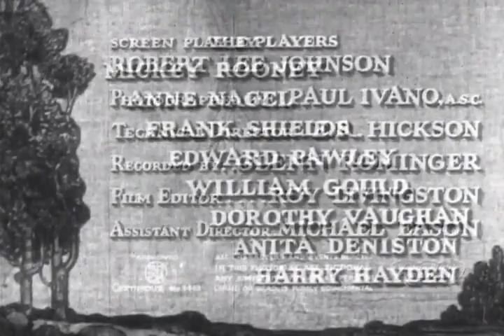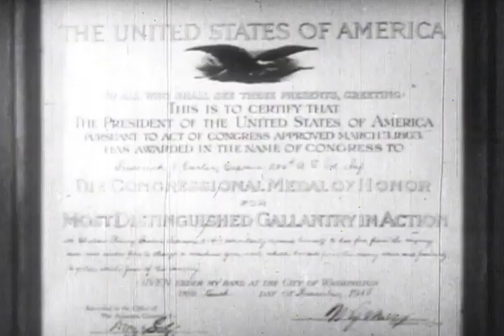Hoosier Schoolboy 1937 Mickey Rooney, Anne Nagel & Frank Shields William Nigh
Hoosier Schoolboy is a 1937 American drama film directed by William Nigh and starring Mickey Rooney, Anne Nagel and Frank Shields.

Plot (줄거리)

Mary Evans (Anne Nagel) moves to a small town in Indiana to take a teaching job in the local school. She checks in at the Noble Hotel when a young bellhop named Shockey Carter (Mickey Rooney) brings her suitcase upstairs to her room. When Shockey comes back downstairs, he encounters some classmates coming out of a dance. One of them, Roger Townsend, drops a quarter on the floor and tells Shockey to "Buy your old man another quart." Miss Evans, meanwhile, is shocked to find a drunk man (Frank Shields) in her hotel room, whom the hotel manager introduces as John 'Jack' Matthews Jr., the dairy owner's son.

The next morning, Shockey waits on the school grounds for Roger to arrive. When he does, he grabs Roger's shirt and confronts him about what he said Saturday night at the hotel. With Roger not wanting to fight, Shockey punches him anyway and heads inside the school, late for Miss Evans' first class. She recognizes Shockey from that night at the hotel. Roger arrives soon after and sits beside Shockey. In the middle of History class, Roger makes nasty remarks about Shockey's background. When Roger's remarks get worse, Shockey punches Roger again, starting a classroom fight. Miss Evans breaks it up the fight and takes both boys to Principal Miss Hodges' office to explain. Miss Hodges explains to Mary that while Roger comes from a fine family and could not be blamed for any coarse behavior (Shockey does not mention what Roger had said), Shockey is a "bad boy" and such behavior is expected from him.

After class, Miss Evans tries to find out from Shockey his side of the story, but the boy is reluctant to talk, accepting his lot in life. She gets him to take her to his house, across the train tracks into the woods. Shockey enters the house first to wake up his father (Edward Pawley) (whom he calls "Cap") and get him out of bed. Shockey invites Miss Evans in the house and shows her pictures of his father when he fought in the War to much acclaim for his bravery. Miss Evans and Captain Fred Carter talk about Shockey's fight. Mary offers to help Shockey and his father clean their home. Though Shockey says the house will just get messy again, he accepts her help.

(중간 생략)

A big benefit party takes place at the school, with food sold in combination boxes. Again Roger teases Shockey about his father. Just as Shockey is about to punch Roger again, Elvira restrains his fist. Shockey comes up with a slightly less violent way to react to Roger, grabbing a handful of ice cubes by a punch bowl and stuffing it down the back of his shirt.

In a dare by Elvira insinuating that he doesn't know how to dance, Shockey suddenly starts tap-dancing and turns to the applause of the crowd, clamoring for another round, one of whom is Miss Hodges who acknowledges that he might've been too hard on the boy. Shockey's dancing is interrupted by Captain Carter's barging in uninvited and drunk, shattering some cups and making everyone uncomfortable. He is escorted out by Jack, followed by Miss Evans and Shockey.

Back to the Cap's house, Jack, in an effort to help curtail the Captain's drinking habit, gives Shockey's father a job under his father's company as a driver. Because of the rising tensions between townsfolk and Mr. Matthews Sr, the Captain crashes his delivery truck in a re-enactment of his shell-shocked memories of the war, resulting in his death. The Captain's death solved the tension, and Shockey observes that the Cap died a hero after all. Shockey is offered a room by Mr. Matthews Sr. and the final shot consists of him, Shockey, Miss Evans, and Jack riding off in a car.

Cast (출연진)

Mickey Rooney as Shockey Carter
Anne Nagel as Mary Evans
Frank Shields as John 'Jack' Matthew, Jr.
Edward Pawley as Captain Fred Carter
William Gould as John Matthew, Sr.
Dorothy Vaughan as Miss Hodges the School Principal
Anita Deniston as Elvira
Harry Hayden as Mr. Townsend
Bradley Metcalfe as Roger Townsend
Doris Rankin as school girl
Walter Long as Riley
Helena Grant as school girl
Cecil Weston as Teacher
Mary Field as School Board Secretary
Zita Moulton as school girl
Fred Kelsey as Mr. Crowder
Mildred Kornman as school girl (uncredited)